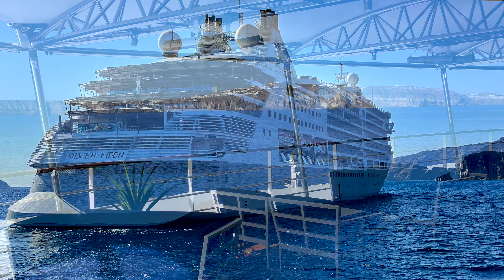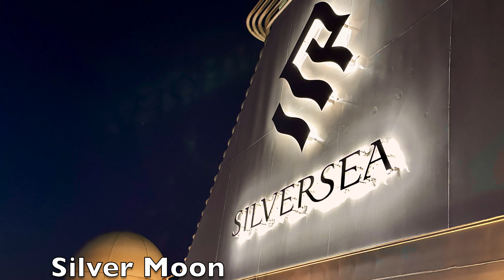SANTORINI Silver Moon 4K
Griechische Inseln mit dem Kreuzfahrtschiff Silver Moon von Silversea entdecken, diesmal ist es Santorini, atemlos romantische Szenerie mit Sonnenuntergang, eine Perle der Kykladen-Inselgruppe.
Visiting the Greek Island Santorini with Silver Moon from Silversea, breathlessly romantic and incredibly scenic, a true gem  of the Cycladic Island group, one of the most beautiful views in the world, Santorini´s sunsets are legandary, enjoy!